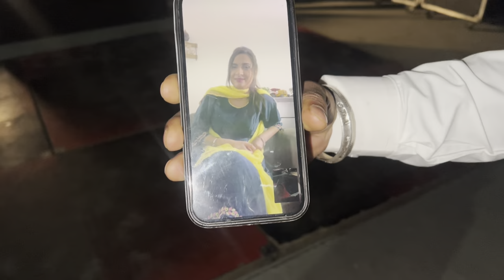ਲੋਹੜੀ NIGHT PARTY 🥳 ਅੱਜ ਵੇਖ ਲੋ ਮੇਰੀ ਜਠਾਣੀ ਵੀ ❤️🇨🇦